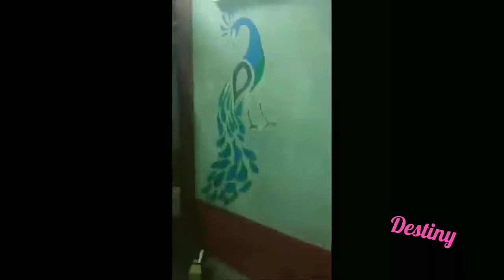🎨Simple peacock wall art to 🖌️decorate your home🏠